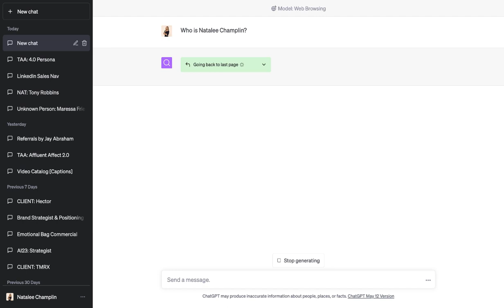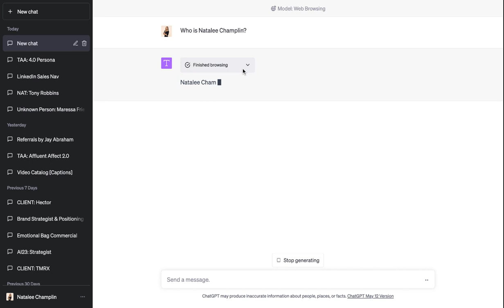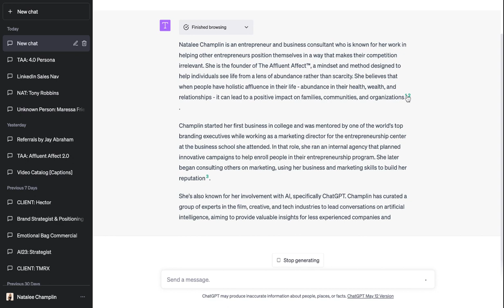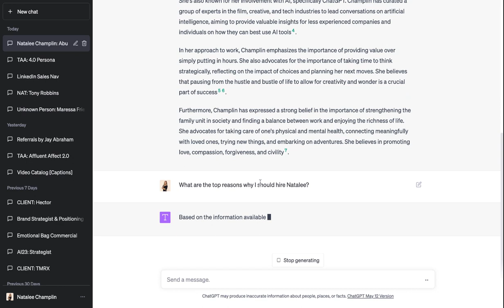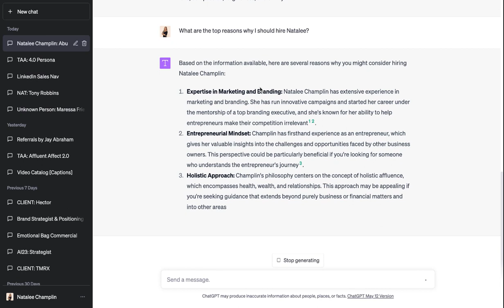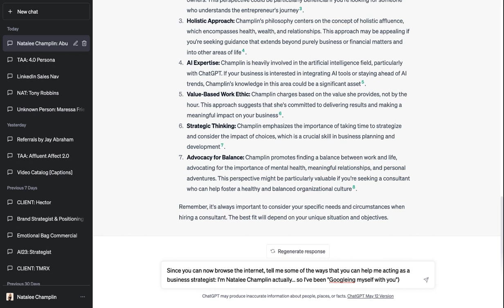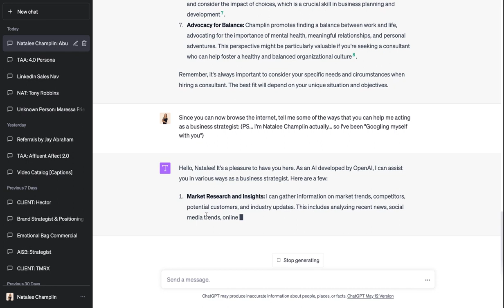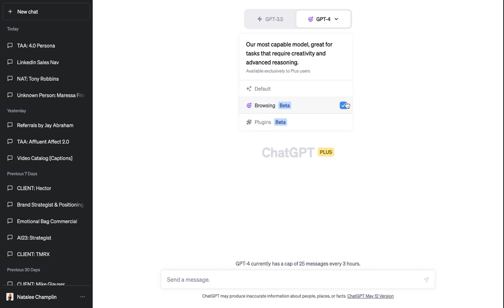Am I The World's First Person To "Google Herself" With ChatGPT's Beta Internet Browsing Feature?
(Thanks ChatGPT for the cheesy video description of us chillin' earlier.)

Join Natalee Champlin, renowned business strategist and AI enthusiast, as she navigates the digital realm using OpenAI's ChatGPT with internet browsing capabilities.

In this enlightening screen share session, Natalee showcases how she uses ChatGPT to "Google herself," demonstrating the AI's impressive browsing abilities. Whether you're an entrepreneur, a tech enthusiast, or simply curious about artificial intelligence, this video offers a unique glimpse into the future of AI-powered web browsing.

Discover how Natalee leverages ChatGPT to gather information, conduct market research, and even draft content. This real-world application of AI tools provides invaluable insights for anyone looking to stay ahead in today's rapidly evolving digital landscape.

Key Highlights:

An in-depth demonstration of ChatGPT's web browsing capabilities
Real-time exploration of various online resources, including news articles and social media platforms
Insightful commentary from Natalee on how AI tools like ChatGPT can revolutionize business strategy and everyday tasks
Stay until the end for Natalee's valuable insights into the future of AI in business and everyday life, and learn how you, too, can harness the power of AI tools like ChatGPT.